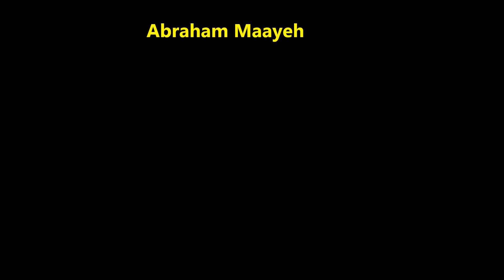Fairouz guitar instrumental Nassam Alayna Elhawa -موسيقى جيتار فيروز نسم علينا الهوى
Fairouz Nassam Alayna Elhawa guitar instrumental - The beauty of Lebanon's valleys and mountains